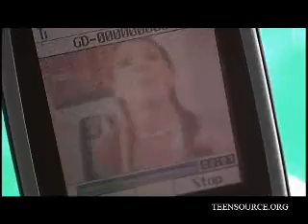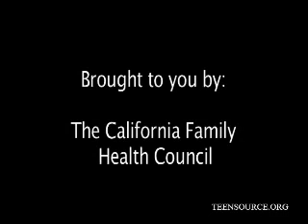Body Image, Be Realistic, Get Help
Most teens and young adults have very serious issues with Body Image. Teensource.org is using this video clip to shed light and bring awareness to the issue of body image. The sex education website encourages those who have a problem with body image to get help.

About Teensource.org
is a resource for teens and young adults between the ages of 13 and 24 seeking information on healthy and responsible sexual lifestyles. website users find medically accurate and life-saving information on sexual and reproductive health, relationships, abstinence, and other important issues that impact teens today. Discover answers to sexual health questions, get the facts on birth control, and learn about herpes, Chlamydia, genital warts, gonorrhea, and other STDs. Learn how to prevent STDs and unintended pregnancies and how to make responsible sexual health choices.